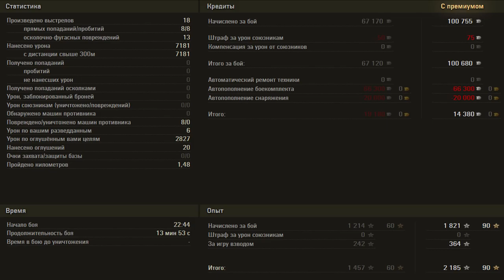ARTY: A VERDADE QUE OFENDE |PT-BR| "World of Tanks"